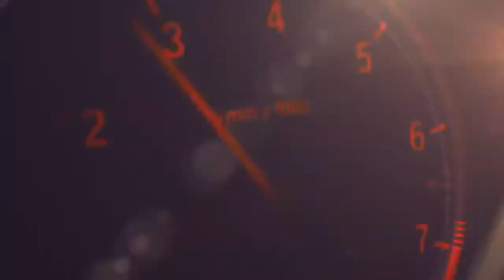Uno con Dinamax.